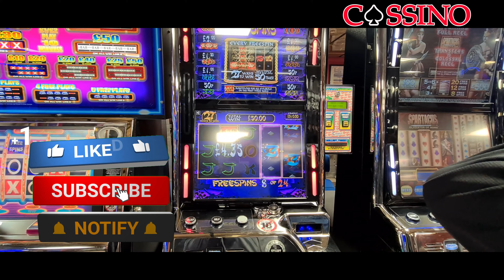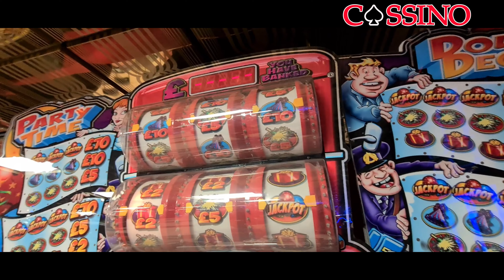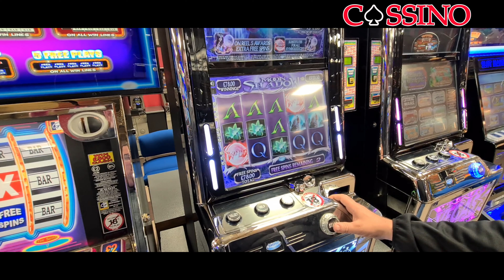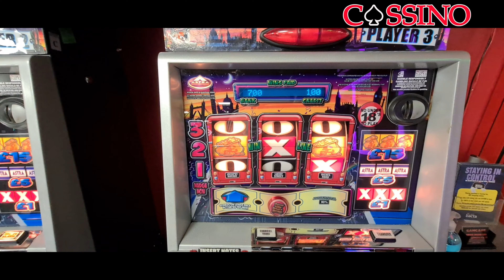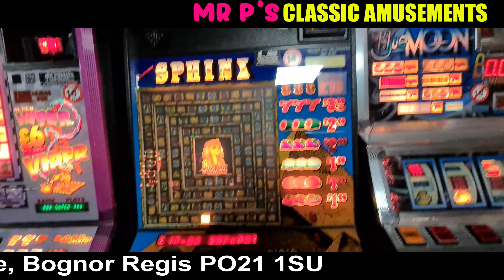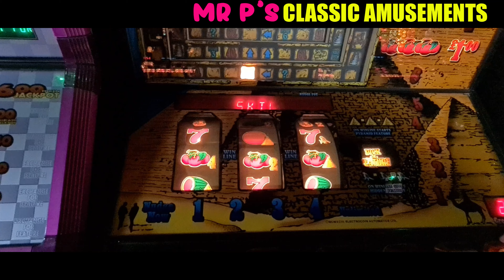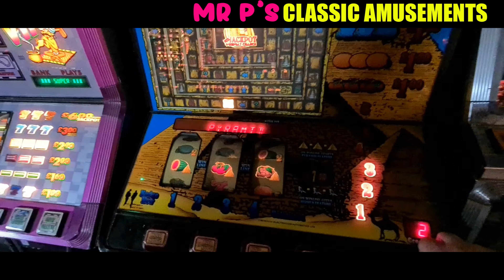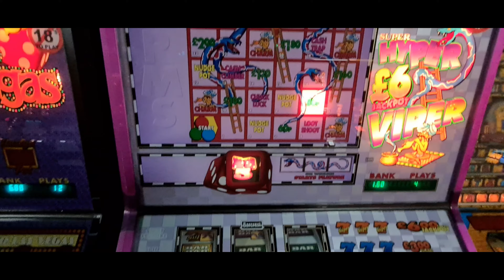BACK PLAYING BOGNOR SLOTS PART 1